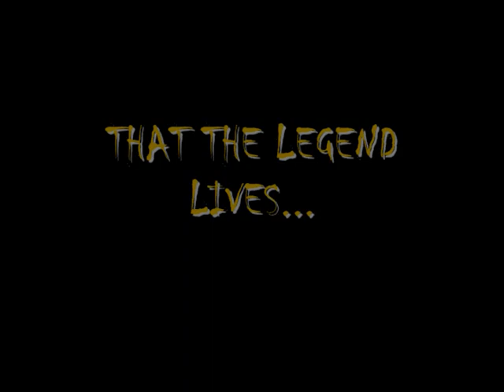Harry and the Hendersons re-cut trailer as horror movie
I have made a re-cut trailer of Harry and the Hendersons as a horror movie rather than a family movie.